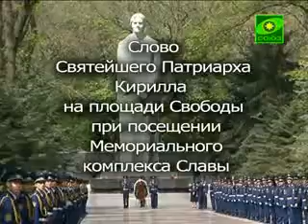Первосвятитель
Слово Святейшего Патриарха Кирилла на площади Свободы при посещении Мемориального комплекса Славы